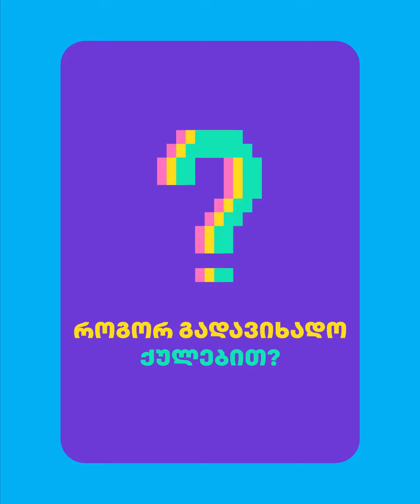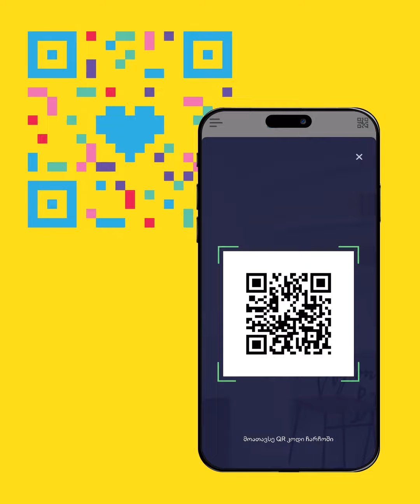ერთგული - ახალი ლოიალობის პროგრამა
ერთგულ ქულებს ახლა უკვე თიბისის ნებისმიერი ბარათით დააგროვებ.
განაახლე ციფრული ბანკის აპლიკაცია, აღმოაჩინე ერთგული 💛